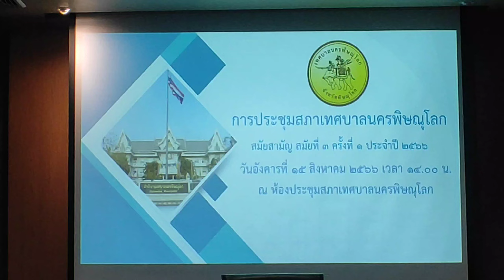เทศบาลนครพิษณุโลก จัดการประชุมสภาเทศบาลนครพิษณุโลก สมัยสามัญ สมัยที่ 3 ครั้งที่ 1 ประจำปี 2566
วันที่ 15 สิงหาคม 2566 เวลา 14.00 น. ณ ห้องประชุมสภาเทศบาลนครพิษณุโลก โดยนายเขมชาติ นิธิวรรณ ประธานสภาเทศบาลนคร พิษณุโลก กล่าวเปิดการประชุมสภาเทศบาลนครพิษณุโลก สมัยสามัญ สมัยที่ 3 ครั้งที่ 1 ประจำปี 2566 ณ ห้องประชุมสภาเทศบาลนครพิษณุโลก

   การประชุมสภาเทศบาลนครพิษณุโลก สมัยสามัญ สมัยที่ 3 ครั้งที่ 1 ประจำปี 2566   มีนายนครไทย ยวนแห่ว ปลัดเทศบาลนครพิษณุโลกทำหน้าที่เลขานุการ และสมาชิกสภาเทศบาลนครพิษณุโลก จำนวน 24 ท่าน โดยมีผู้บริหารเทศบาลนครพิษณุโลก เข้าร่วมประชุม ประกอบด้วย ดร.เปรมฤดี ชามพูนท นายกเทศมนตรีนครพิษณุโลก นายสมเกียรติ แสงสุวรรณ รองนายกเทศมนตรีนครพิษณุโลก นางปิยนารถ ศิริเจริญพันธ์ รองนายกเทศมนตรีนครพิษณุโลก นายเจริญ เกียรติ เจริญชันษา รองนายกเทศมนตรีนครพิษณุโลก  นางสาวณัฐทรัชต์ ชามพูนท รองนายกเทศมนตรีนครพิษณุโลก  และหัวหน้า ส่วนการงานเข้าร่วมประชุมดังกล่าว
   โดยการประชุมสภาเทศบาลนครพิษณุโลกในครั้งนี้
เรื่องรับรองรายงานการประชุมสภาเทศบาล สมัยสามัญ สมัยที่ 2 ครั้งที่ 1 ประจําปี พ.ศ. 2566 เมื่อวันจันทร์ ที่ 29 พฤษภาคม 2566  เรื่องรายงานจัดทําแผนพัฒนาท้องถิ่น (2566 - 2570) ฉบับทบทวน พ.ศ. 2566 ของเทศบาลนครพิษณุโลก เรื่องขอความเห็นชอบร่างเทศบัญญัติงบประมาณรายจ่ายประจำปีงบประมาณ พ.ศ. 2567 ของเทศบาลนครพิษณุโลก โดยกองยุทธศาสตร์และงบประมาณ เรื่องขออนุมัติโอนเงินงบประมาณรายจ่ายประจำปีงบประมาณ พ.ศ. 2566 ไปตั้งจ่ายเป็นรายการใหม่ เรื่องขออนุมัติโอนเงินงบประมาณรายจ่ายประจำปีงบประมาณ พ.ศ. 2566 ไปตั้งจ่ายเป็นรายการใหม่ ค่าที่ดินและสิ่งก่อสร้าง งานป้องกันและบรรเทาสาธารณภัย โดยสํานักปลัดเทศบาล เรื่องขออนุมัติโอนเงินงบประมาณรายจ่ายประจำปีงบประมาณ พ.ศ. 2566 ไปตั้งจ่ายเป็นรายการใหม่ โดยกองยุทธศาสตร์และงบประมาณ เรื่องขออนุมัติโอนเงินงบประมาณรายจ่ายประจำปีงบประมาณ พ.ศ. 2566 ไปตั้งจ่ายเป็นรายการใหม่ เรื่องขอให้สภาเทศบาลนครพิษณุโลกมอบหมายสมาชิกสภาเทศบาลนครพิษณุโลก เป็นกรรมการในคณะกรรมการกองทุนหลักประกันสุขภาพแทนตำแหน่งที่ว่าง เทศบาลนครพิษณุโลก โดย  สำนักสาธารณสุขและสิ่งแวดล้อม และ เรื่องขอความยินยอมให้องค์การบริหารส่วนจังหวัดพิษณุโลก ปรับปรุงถนนในเขตเทศบาลนครพิษณุโลก โดยสำนักช่าง อีกด้วย